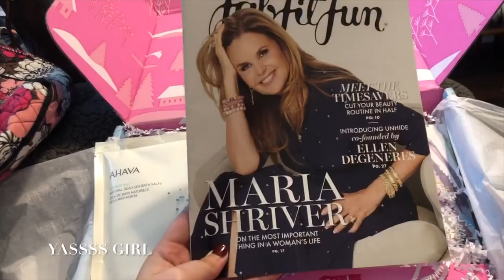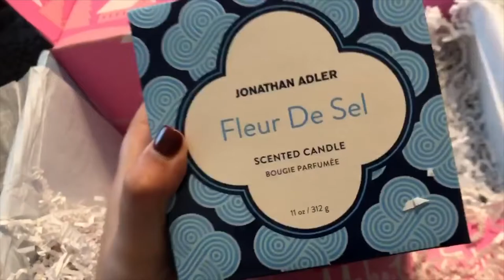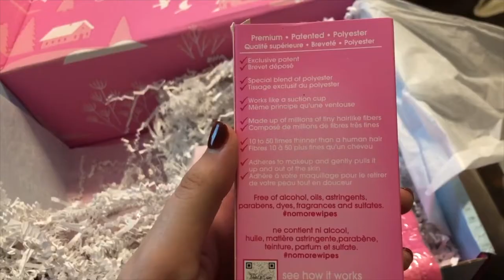Vlog Week 1: After show car talk + fabfitfun unboxing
INSTGRAM II @katymyladyy
TWITTER II @TheKatyMckenzie